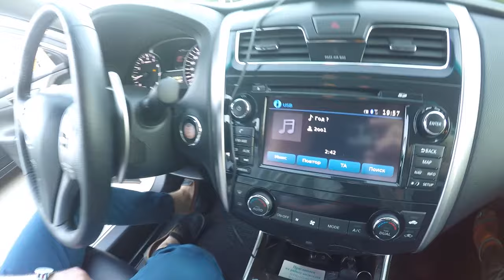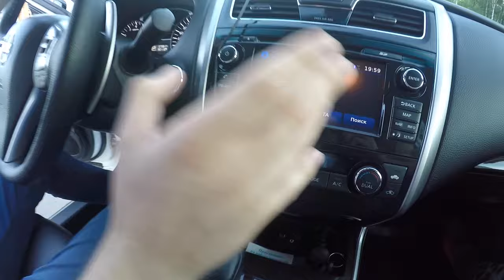Nissan Teana vs Mazda 6. Сравнение. Что брать?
Теана конца 2014 года с двигателем 3.5 больше не продаётся в России. Делаю лёгкий сравнительный анализ с Маздой 6, так как цена данных авто находилась на одном уровне. Более подробно про новую Мазду 6 смотрите на канале, снял очень много видеороликов.